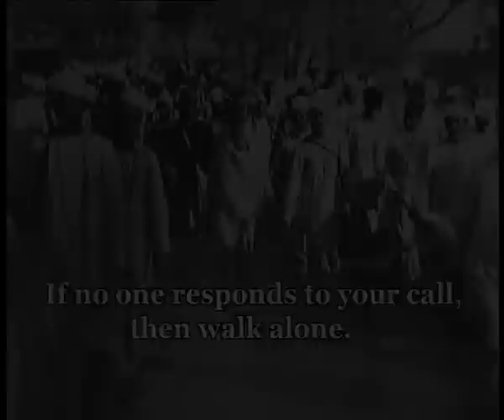Does Gandhi Matter? (03..48 Mins.)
'Does Gandhi Matter?' questions the relevance of Gandhi in modern times. Does Mahatma Gandhi mean anything to us or have we as a nation forgotten the Gandhi an value system? To what extent have we learnt from his principles of truth and non-violence and to what degree do we follow his principles in our lives today? The film takes us to various individuals from all walks of life exploring this question and trying to find out how Gandhi's ideas and principles are relevant in this century. The film finds that although officially Gandhi is remembered only during few special events, citizens across the country have started drawing inspiration and solutions to a majority of problems in the  world today, like staying healthy, meditation, peace, non-violence, environment, social and political issues.